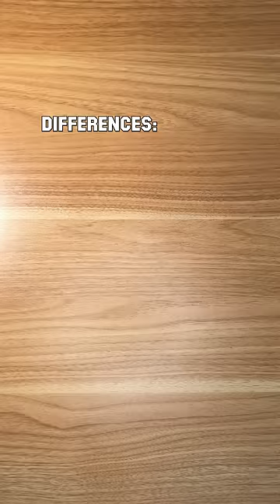High School vs. College